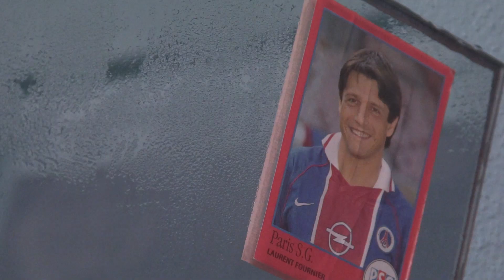Coupe de France, 5e tour: la "prépa de rêve" du Plougar FC avec Laurent Fournier I FFF 2017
Tous les buts, les résumés, les inside, de toutes les sélections, la Coupe de France, le foot féminin, le futsal, le beach soccer, le foot amateur, la formation, les championnats de National, D1 Féminine, D1 Futsal... ne ratez rien et abonnez-vous à notre chaine FFF